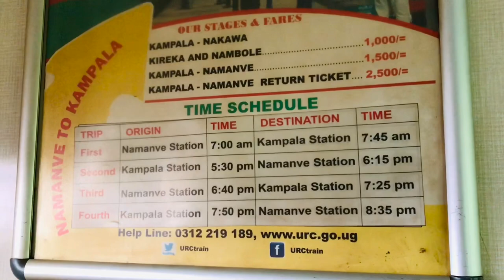We took Uganda’s only passenger train | Uganda has a train PART2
We went back during the week and took the commuter train. It was a journey to remember!

On Instagram as @tktrawls